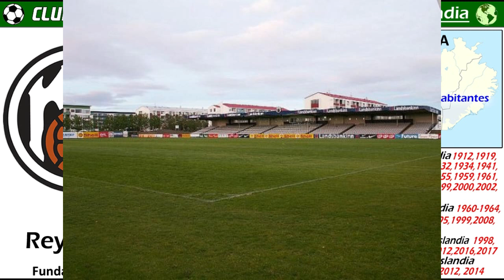KR REYKJAVIK - El Club más antiguo y exitoso de Islandia - Clubes del Mundo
El KR Reykjavik, es el equipo de fútbol decano en la historia del futból en Islandia, y por tanto el más antiguo,  ya que fue fundado en 1899.
Es con diferencia, el club más exitoso y con mayor palmarés de Islandia.  En su haber cuenta con 26 Ligas y 15 Copas nacionales.   Además cuenta con 7 copas de la liga, y 5 supercopas de islandia.

El Estadio KR völur es esl nombre que recibe del  estadio del club.  Es estadio del KR Reykjavík desde 1984 y tiene capacidad para unas 6000 personas.